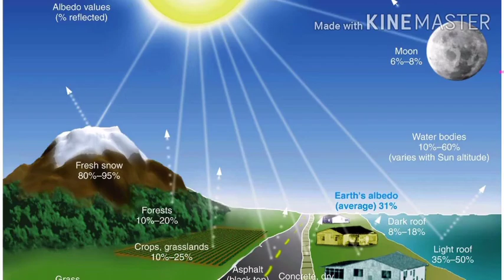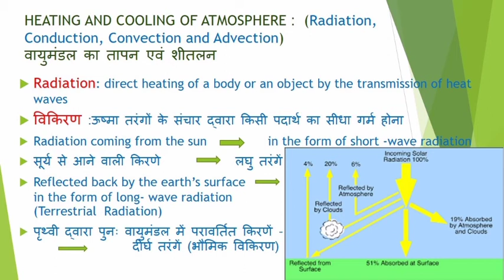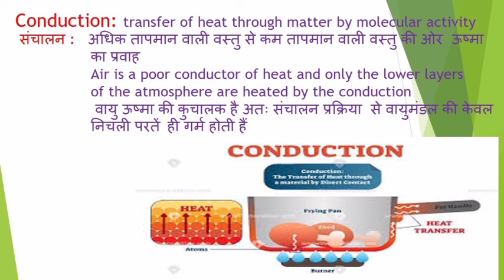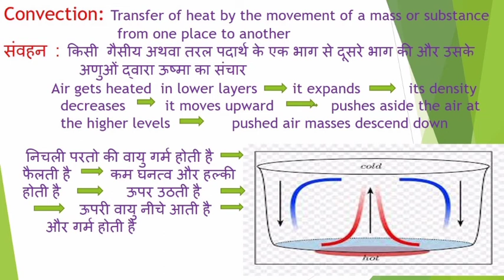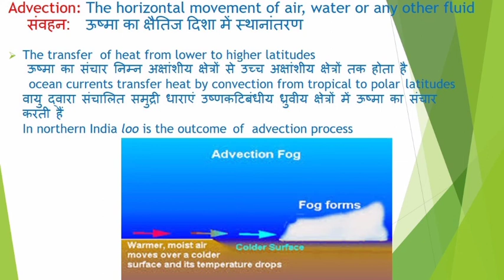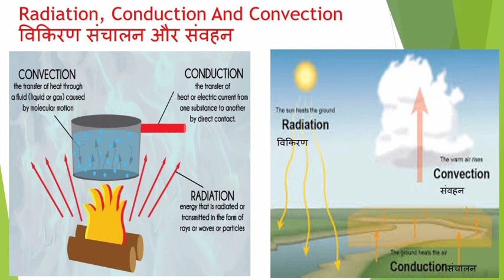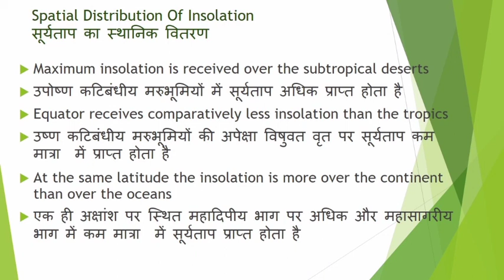11th Geography, Solar Radiation, Heat Balance and Temperature, Part 2